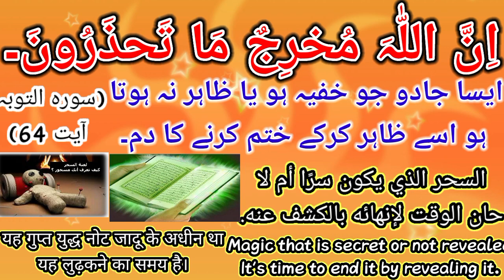Magic that is secret or not revealedIt's time to end it by revealing it.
यह गुप्त युद्ध नोट जादू के अधीन था
यह लुढ़कने का समय है।السحر الذي يكون سرًا أم لا
حان الوقت لإنهائ#ایسا جادو جو خفیہ ہو یا ظاہر نہ ہوتا
ہو اسے ظاہر کرکے ختم کرنے کا دم۔ه بالكشف عنه.Magic that is secret or not revealed
It's time to end it by revealing it.
jadu jinatt nazrbad hassad ruqiyah shariyah#powerfull ruqiyah shariyah Raqi Abu Saad hafizsaadhussainrizvi peer haque nvaz khateeb black magick#